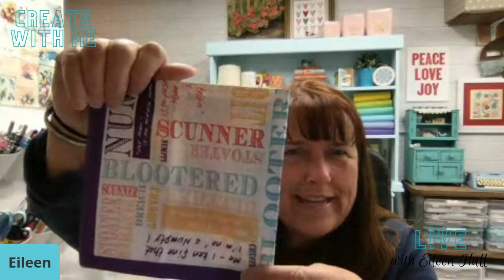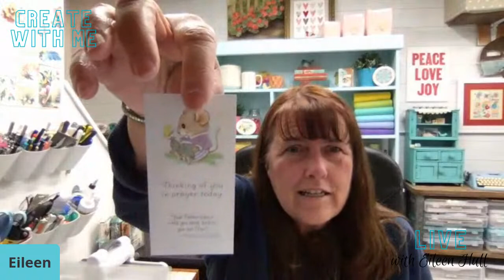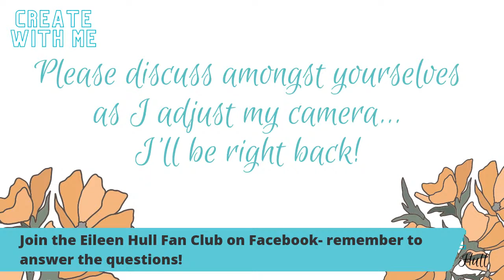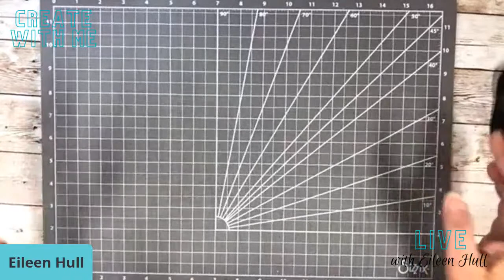Stationery Folio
Use your dies creatively!  Join me to see how to alter your Sizzix Folio Journal die to create a Stationary Folio for your A-2 Cards, envelope, stamps, and pens.

FIND my Sizzix dies, materials to cut and lots of goodies here in my Etsy shop
I appreciate your support in helping me to continue bringing fun and useful content to you!